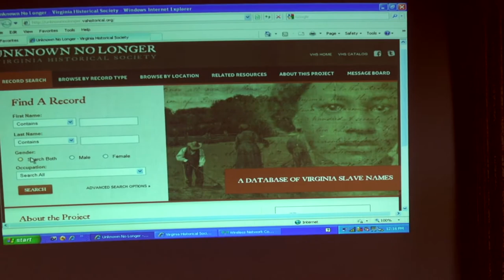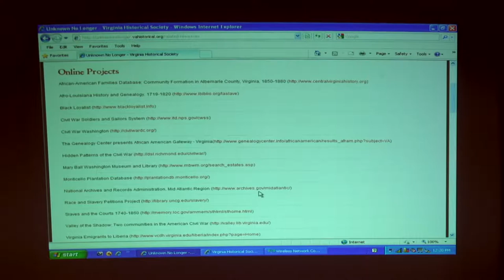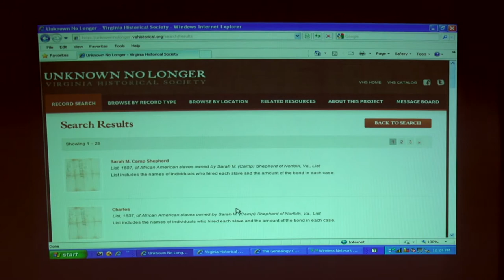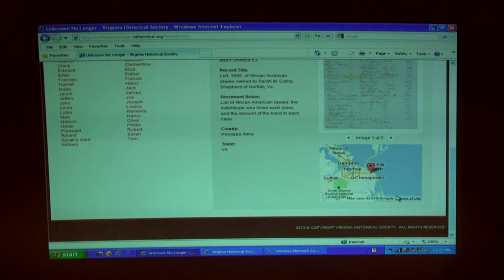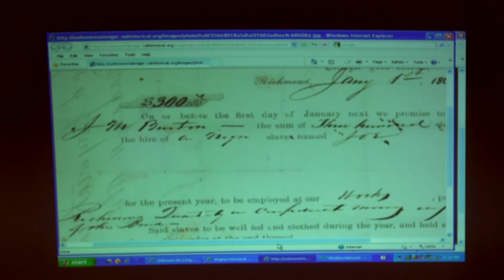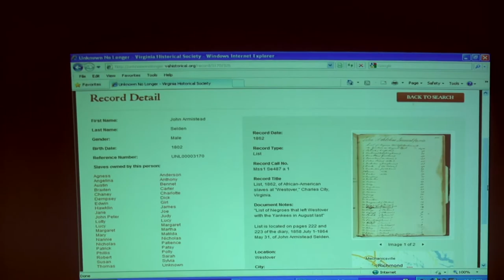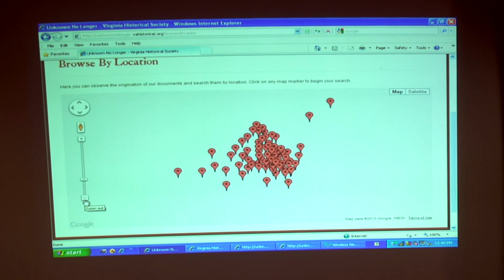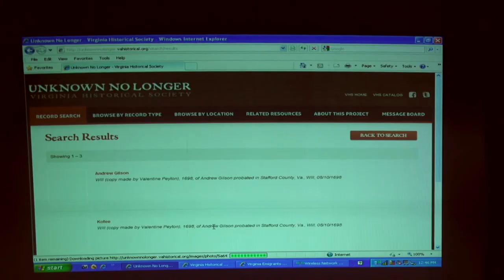Second Tuesday Forum Presents: Unknown No Longer - February 2013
Second Tuesday Forum: "Unknown No Longer" by Dr. Lauranett Lee, Curator of African American History